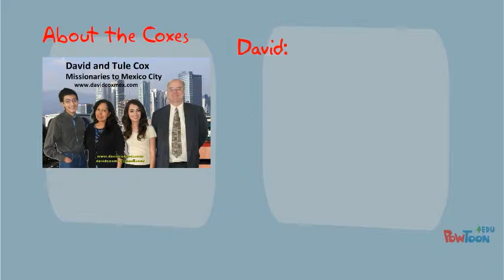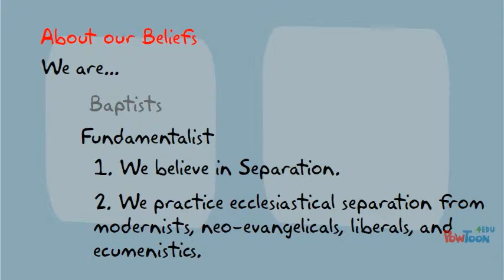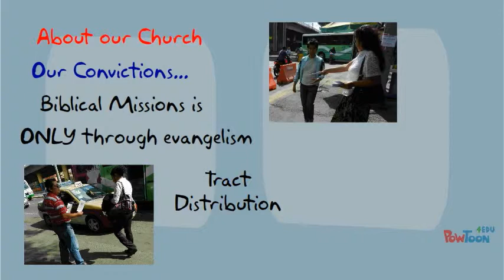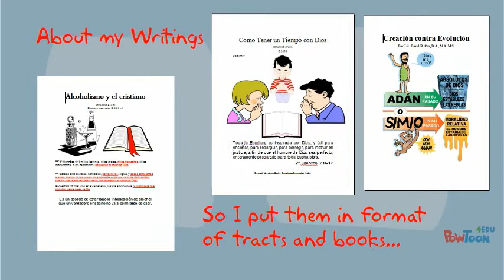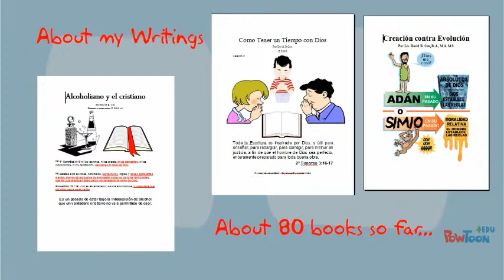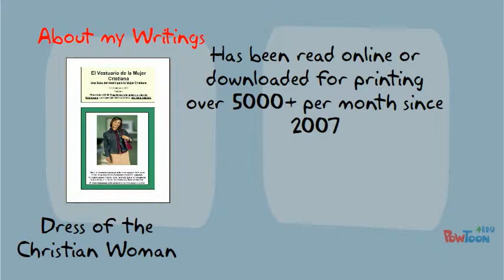Ministry of David Cox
This is a brief overview of our ministry (David and Tule Cox, Missionaries to Mexico City, Mexico) as of 2013.-- Created using PowToon -- Free sign up -- Create animated videos and animated presentations for free.  PowToon is a free tool that allows you to develop cool animated clips and animated presentations for your website, office meeting, sales pitch, nonprofit fundraiser, product launch, video resume, or anything else you could use an animated explainer video. PowToon's animation templates help you create animated presentations and animated explainer videos from scratch.  Anyone can produce awesome animations quickly with PowToon, without the cost or hassle other professional animation services require.